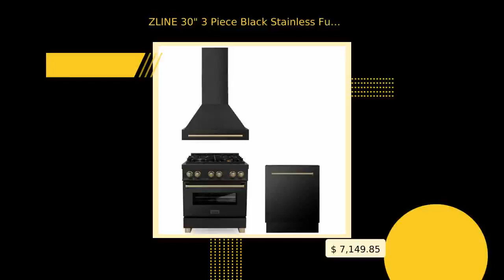ZLINE 30" 3 Piece Black Stainless Fuel Range w/ Range Hood & Dishwasher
ZLINE 30" AUTOGRAPH EDITION KITCHEN PACKAGE WITH BLACK STAINLESS STEEL DUAL FUEL RANGE, RANGE HOOD AND DISHWASHER WITH CHAMPAGNE BRONZE ACCENTS (3AKP-RABRHDWV30-CB)

Shop Attainable Luxury® with the ZLINE Kitchen and Bath Kitchen Appliance Package - featuring ZLINE Autograph Edition 30" 4.0 cu. ft. Dual Fuel Range with Gas Stove and Electric Oven in Black Stainless Steel with Champagne Bronze Accents (RABZ-30-CB), 30" Black Stainless Steel Range Hood with Champagne Bronze Handle (BS655-30-CB), and 24" 3rd Rack Top Control Tall Tub Dishwasher in Black Stainless Steel with Champagne Bronze Accent Handle, 51dBa (DWVZ-BS-24-CB). Save more on your dream kitchen when you bundle.

THIS BUNDLE INCLUDES:

* ZLINE Autograph Edition 30" 4.0 cu. ft. Dual Fuel Range with Gas Stove and Electric Oven in Black Stainless Steel with Champagne Bronze Accents (RABZ-30-CB)

* ZLINE 30" Black Stainless Steel Range Hood with Champagne Bronze Handle (BS655-30-CB)

* ZLINE Autograph Edition 24" 3rd Rack Top Control Tall Tub Dishwasher in Black Stainless Steel with Champagne Bronze Accent Handle, 51dBa (DWVZ-BS-24-CB)

PRODUCT DETAILS

Number of Items Included: 3

 * Description: Experience ZLINE Attainable Luxury® with industry-leading kitchen and bath products that provide an elevated luxury experience, all designed in Lake Tahoe, USA. The ZLINE Autograph Edition Dual Fuel Range in Black Stainless Steel is inspired by the elegance of our home in Lake Tahoe. The Autograph Edition provides an elevated luxury experience and has been meticulously designed to reflect the unique beauty found in the Lake Tahoe landscapes. Combining the professional power and functionality of a ZLINE Range with stunning Champagne Bronze accents, this sophisticated line of professional ranges brings a new meaning of elegance. Create an unforgettable kitchen unique to your style with Champagne Bronze knobs, handles, legs, and brass burners. The beauty of the Autograph Edition is infinite, just like the beauty found in Lake Tahoe and the Sierra Nevada Landscapes. From our home to yours, enjoy a luxurious experience with every Autograph Edition Dual Fuel Range assembled to order in the US.

 * Range Type: Freestanding Range

 * Fuel Type: Gas Burners, Electric Oven

 * Proprietary Stay-Put Oven Door: hinges are designed to support the full weight of the oven door and stop at any place, durable and effective, with a smooth action.

 * Sealed Italian Burners burners provide the perfect range of cooking power from 4,200 to 18,000 BTU's.

 * Description: Experience Attainable Luxury with the ZLINE Autograph Edition Wall Mount Range Hood. Inspired by the elegance of our home in Lake Tahoe, the Autograph Edition provides an elevated luxury experience. Each product has been meticulously designed to reflect the unique beauty found in the Lake Tahoe landscapes. Combining the professional power and functionality of a ZLINE range hood with stunning accents, this sophisticated line of professional appliances brings a new meaning of elegance. Create an unforgettable kitchen unique to your style with a black stainless steel hood and a beautiful Champagne Bronze accent handle. The beauty of the Autograph Edition is infinite, just like the beauty found in Lake Tahoe and the Sierra Nevada Landscapes. From our home to yours, enjoy a luxurious experience with every Autograph Edition Range ...